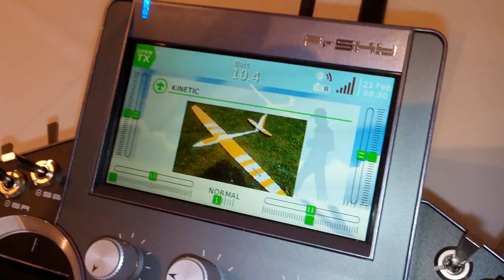KINETIC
My Kinetic on the Beacon. My brother David shot this footage in February 2017. Greg Lewis and Stuart Grey also feature 'having a laugh'. The Kinetic is a Keith Groombridge design. This particular model is 2.3m span and 2.1kg. It has RDS and an 8% thick Thierry Platon profile. It is *very* quiet in the air. I never fly aerobatics with ballast and this model has no provision for it. This is the first flight using my Horus radio. I am using a Multiplex XJT module and Mpx receiver.

Stop Press:
 This Kinetic model was a prototype and I can tell you that it is being marketed in 2017 but renamed as RAPTOR. It will be built in Europe not China and this will be reflected in its price I reckon. There will be minor changes to this prototype. The new Raptors, I am told, will be available in single and double carbon, and may be offered with pre-installed servos. This new model uses IDS rather than RDS.
 I know little more except that Keith has two production models which he is test flying at the moment.